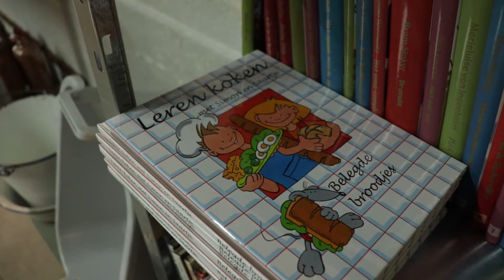Op schattenjacht in tweedehandswinkel Frema in Lille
In deze mooie grote winkel vind je een uitgebreid aanbod tweedehandsartikelen die toe zijn aan een tweede leven. Rondsnuisteren bij tweedehandswinkel Frema is steeds een beetje als een schattenjacht. Je treft er heel wat huisraad en decoratie aan in goeie staat. Overal waar je kijkt zie je nostalgie en zaken met een rijk verleden.
Speelgoed voor het hele gezin, cd's, langspeelplaten, dvd's, strips en boeken voor jong en oud vind je bij Frema. Daarnaast zijn er ook heel wat kledingstukken voor dames, heren en kinderen. Op zoek naar mooie juwelen?  De ideale gelegenheid om ze hier te ontdekken.
Een tweede, nog grotere ruimte laat je de meubels ontdekken. Bij Frema staan enkel duurzame stukken, soms uniek, soms vergeten maar steeds mooi. Tafels, stoelen, banken, bedden, kasten, wand- en vloerdecoratie en kroonlusters. Na het meubilair voert je reis verder richting borden, glazen, serviezen, keukengerei en tal van andere prachtige spullen.
Bij tweedehandswinkel Frema in Lille is er voor elk wat wils. Je vindt er duizend-en-een zaken in alle prijsklassen. Het merendeel van het aanbod is heel laaggeprijsd, zodat je hier telkens echt koopjes kan doen. Kom het vooral zelf ontdekken en wees welkom in de schatkamers van tweedehandswinkel Frema in Lille.

INFO
Tweedehandswinkel Frema
Achterstenhoek 26, 2275 Lille
0496/96.74.37